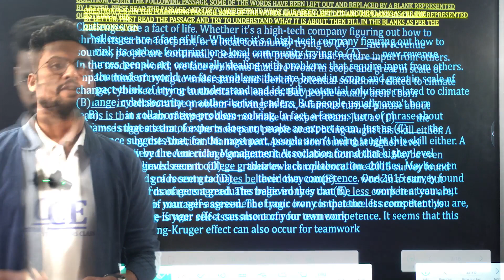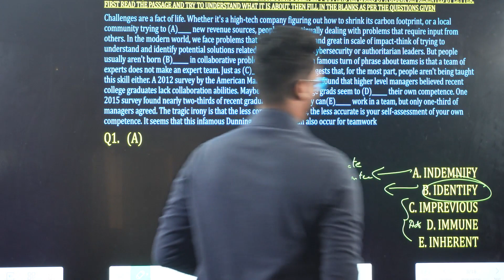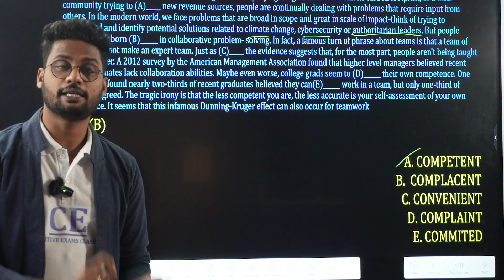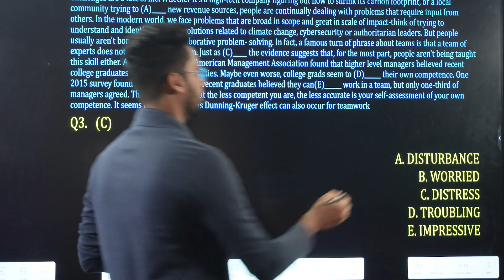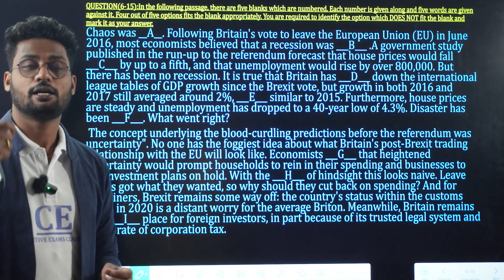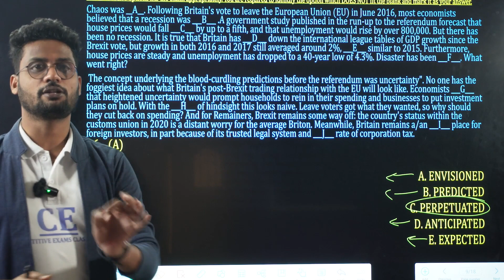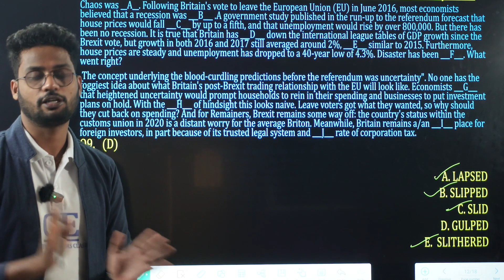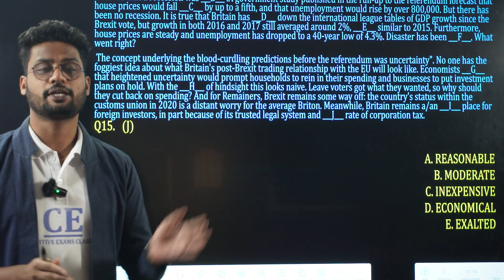CLOZE TEST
In this video, we'll show you how to take a CLOZE TEST in Telugu.

Cloze tests are a great way to test your vocabulary and comprehension. In this video, we'll demonstrate how to take a CLOZE TEST in Telugu and help you to practice your comprehension skills. After watching this video, you'll be ready to take your CLOZE TEST in Telugu with confidence!